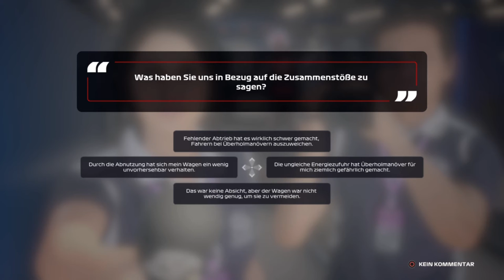F1 2020 My Team Karriere S2R04 #12 China Rennen